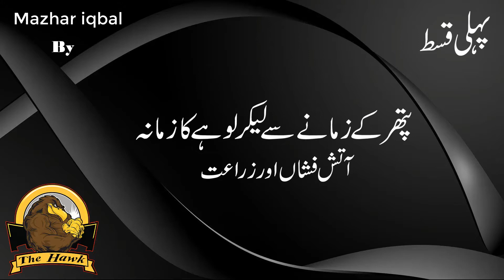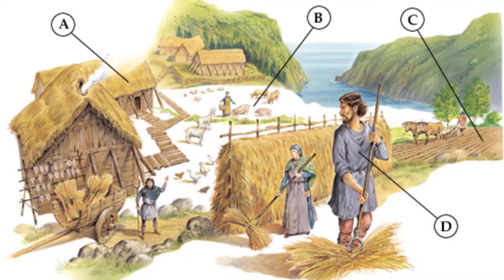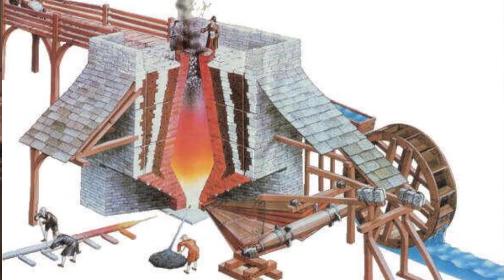History of Scandinavia,history of Norvay,Dunmark,stone age,and Iron age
this video contain the information about the history of scandinavia,